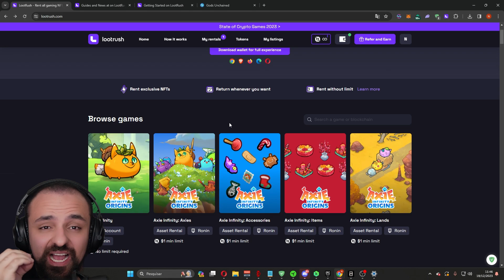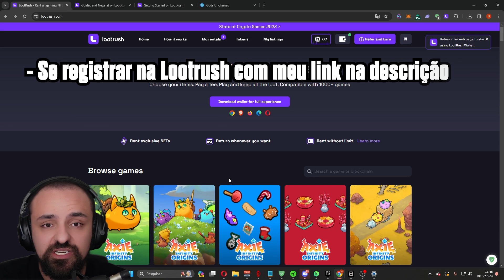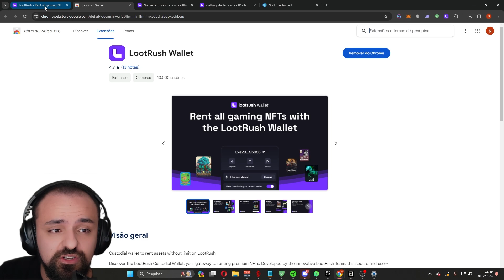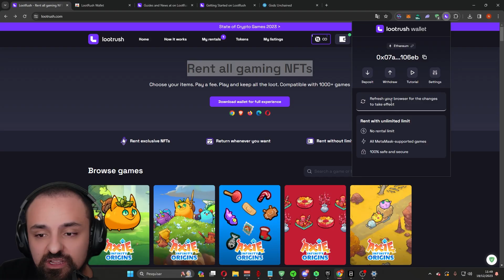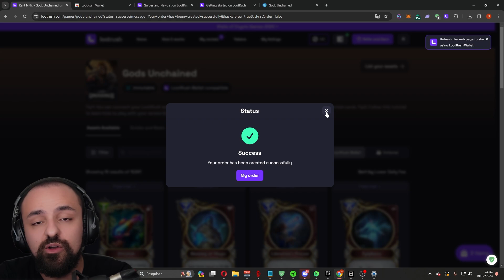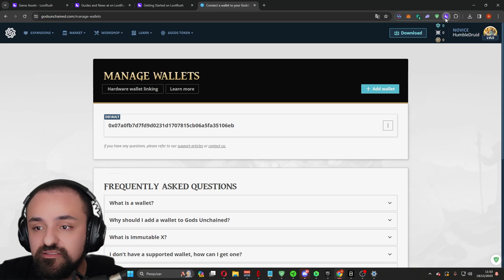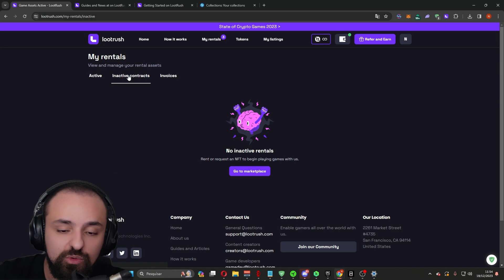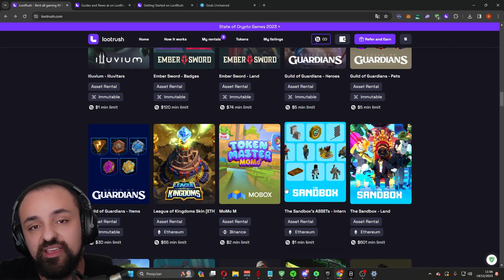LOOTRUSH - ALUGUE NFTS E PARTICIPE DE EVENTOS EXCLUSIVOS!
Segue ae brabo:
Cupom Rei dos Coins: storming